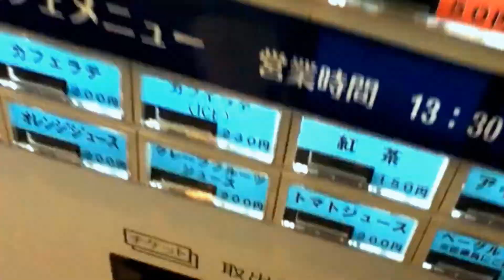食券自動販売機 Food ticket machine in cafeteria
食堂の食券販売機。
Food ticket machine and Space pilaf of Jaxa Sagamihara Campus cafeteria.